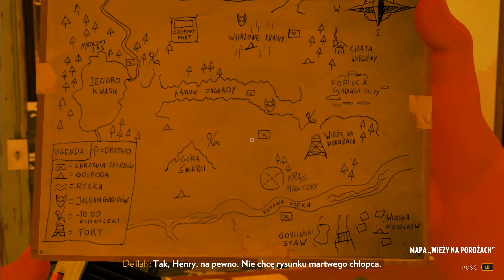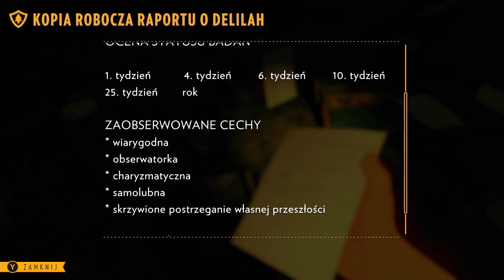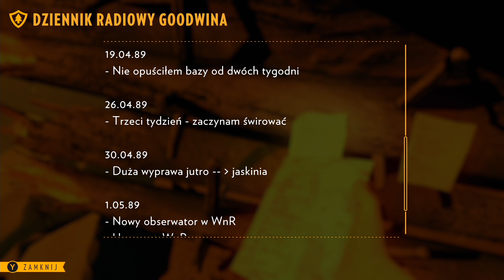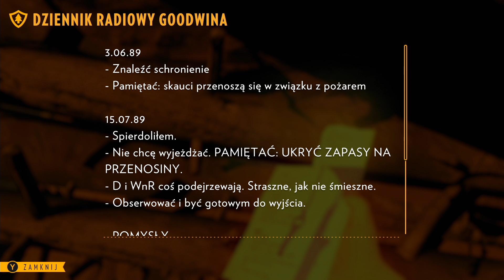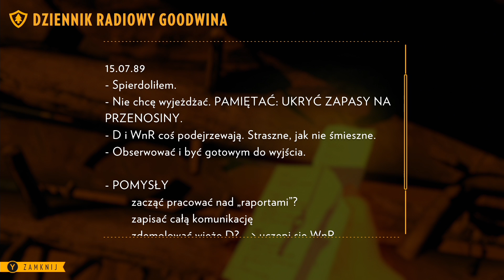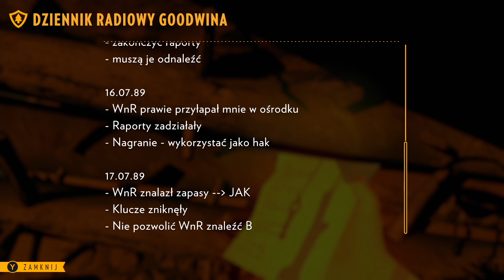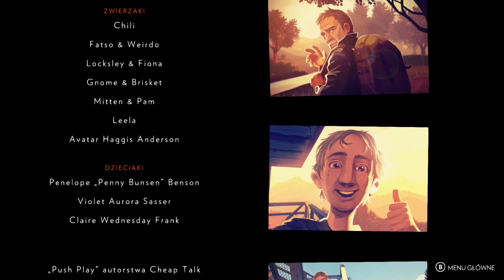FIREWATCH PL (napisy pl) #9 (odc.9) - Koniec gry / Zakończenie [reup]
Jest to ten sam odcinek z zakończeniem co poprzedni, jednak z wyciętą ścieżką dźwiękową w trakcie napisów, tak aby działał również na smartfonach i tabletach. ;)

Wersja HD ok 23:15

Niespodziewanie akcja nabrała tempa i już dziś zobaczyliśmy napisy końcowe. :( Nie da się ukryć, że chciałoby się więcej, choć z drugiej strony poznaliśmy już wszystkie zakamarki i tajemnice, więc co tu dłużej robić, tym bardziej, że...

Nazwa serii: Zagrajmy w Firewatch PL
Gatunek: przygodowa, visual novel
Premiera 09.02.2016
Producent: Campo Santo
Wydawca: Campo Santo
Rozdzielczość / grafika: 1080p 60 FPS
Polska wersja / spolszczenie: tak - napisy
Wersja na YT: PC
Podobne gry: Life is Strange